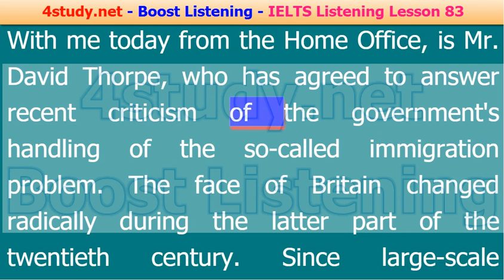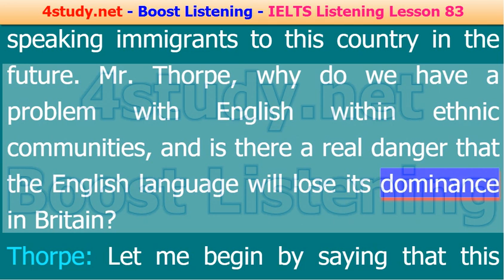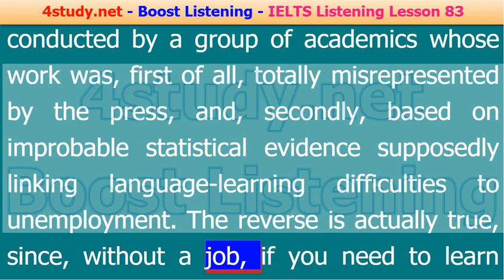IELTS Listening: Word-by-Word Brightening Practice 15